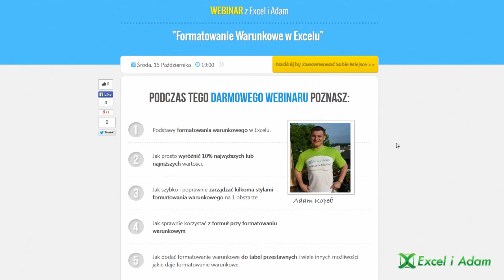Excel Darmowy Webinar Formatowanie warunkowe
PODCZAS TEGO DARMOWEGO WEBINARU Odkryjesz:
- Podstawy formatowania warunkowego w Excelu.
- Jak prosto wyróżnić 10% najwyższych lub najniższych wartości.
- Jak szybko i poprawnie zarządzać kilkoma stylami formatowania warunkowego na 1 obszarze.
- Jak sprawnie korzystać z formuł przy formatowaniu warunkowym.
- Jak dodać formatowanie warunkowe do tabel przestawnych i wiele innych możliwości jakie daje formatowanie warunkowe.